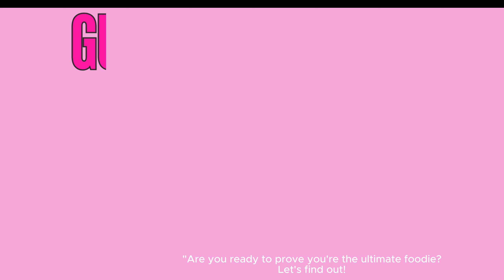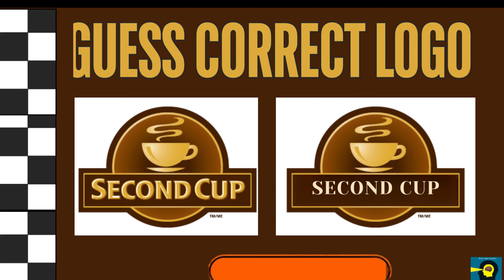Guess The Logo in 3 Seconds | Famous Logos | Logo Quiz 2024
Can you guess the logo in just few seconds? Test your logo knowledge with this fun quiz featuring35 famous food logos from around the world! 🍏🚗🥇 Perfect for logo lovers and trivia enthusiasts.
It's a fun and fast-paced way to see how many logos you can guess correctly. Remember, you only have 3 seconds for each logo, so get ready to think quickly! Perfect for logo enthusiasts and anyone who loves a good quiz.